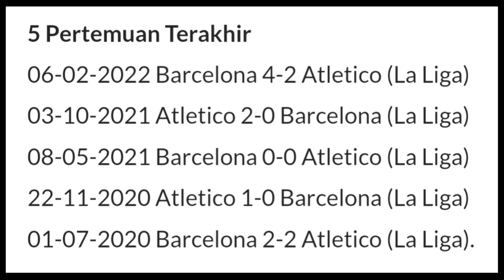Prediksi ATLETICO vs BARCELONA (La Liga Pekan 16)🔴Prediksi Skor & Line Up,Head to Head,Statistik,dll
Barcelona akan menghadapi Atletico Madrid di Estadio Metropolitano pada pekan ke-16 La Liga 2022/2023. Pertandingan Liga Spanyol antara Atletico Madrid vs Barcelona ini akan live Senin, 9 Januari 2023, jam 03:00 WIB.

Performa Barcelona pasca-Piala Dunia 2022 belum sepenuhnya meyakinkan. Jika tak ada perbaikan, maka laga tandang kontra Atletico ini bisa menjadi sebuah laga yang sulit bagi mereka.

Video ini berisi ulasan : statistik, data & fakta ,head to head, kabar tim, prediksi Line up, prediksi skor, statement pelatih, dll.

source : Barcelona FC, Atletico Madrid FC, Getty Images, Bein Sport, etc.